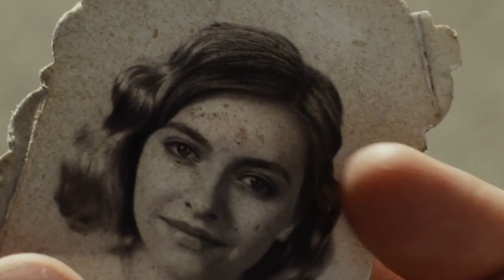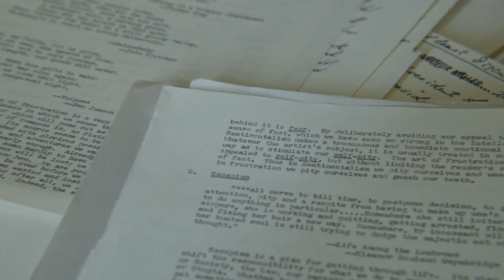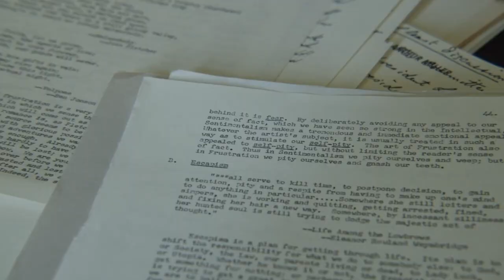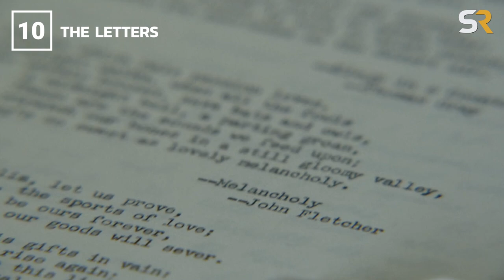Blonde: Real Life vs. Movie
The Big Question Is - Do Gentlemen Prefer ‘Blonde’?

After a brief theatrical run, the controversial new movie Blonde, directed by Andrew Dominik and based on the best-selling Pulitzer Prize-nominated novel by Joyce Carol Oates, has arrived on Netflix. It’s the first NC-17 movie to hit streaming, and there’s a reason for that rating - the movie is an uncompromising, harrowing, often upsetting depiction of the tragic and tumultuous life of Marilyn Monroe, one of the biggest and most iconic stars of classic Hollywood. It’s nearly three hours long, uses a variety of striking and often jarring visual techniques, and content warning - a lot of what happens in the movie is not for the faint of heart.

The movie isn’t a straight biopic, just as the novel isn’t a straight work of biography - both offer a fictionalised portrayal of the bombshell star, using aspects of her real life and inventing others to create a stark and impressionistic portrait. Both book and film have proved controversial, and while everyone is saying Anna de Armas’ performance is incredible - and they’re right - a lot of people are also concerned that the movie is a bit of a misery-fest.

And with these fictionalised re-tellings of real people, we run into a problem - what’s real life and what’s not? Well, don’t fear! We at ScreenRant are here to separate the fact from the fiction. So join Screen Rant, and let’s hike up our skirts and see if we can discover the human being beneath the icon.

Chapters:
0:00 - Intro
0:43 - The Gemini
1:47 - Medical Procedures
2:52 - That Audition
3:51 - Mr President
5:06 - Early Trauma
6:04 - Husbands
7:12 - Blackmail
7:55 - The Beach Fall
9:00 - Some Like It Hot
9:58 - The Letters

Written by: S Mohamed
Narrated by: Joey Criscitello YouTube.com/OfficialJoeyC
Edited by: Joey Criscitello YouTube.com/OfficialJoeyC